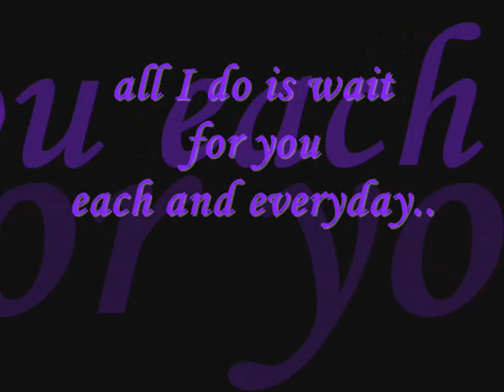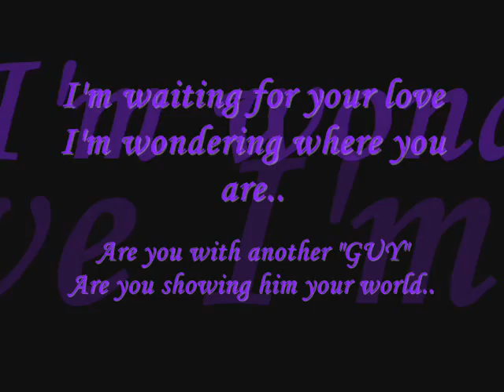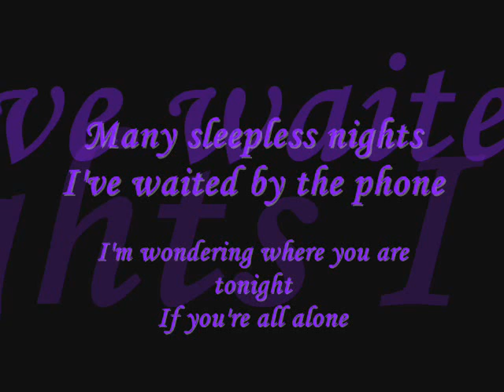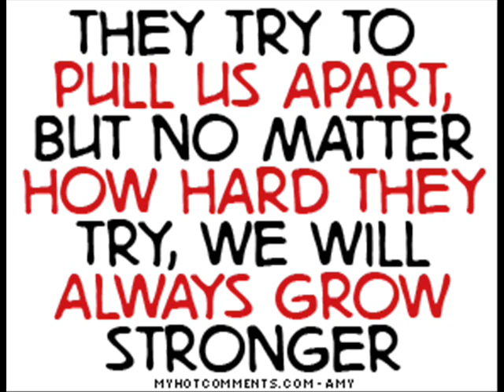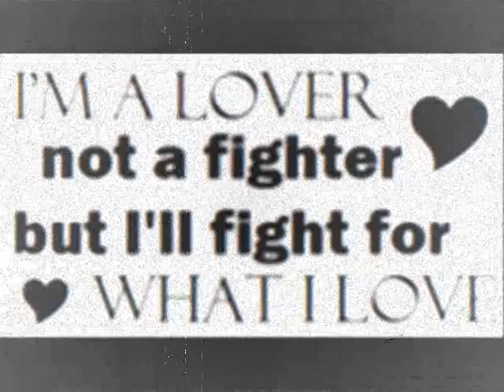Waiting for your love gayzelle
dedicated ito para sayu..